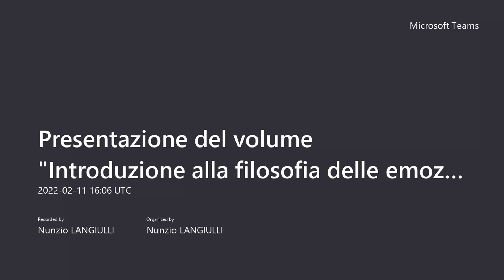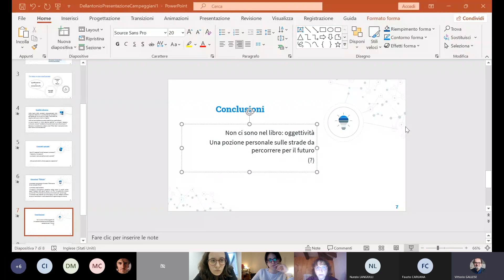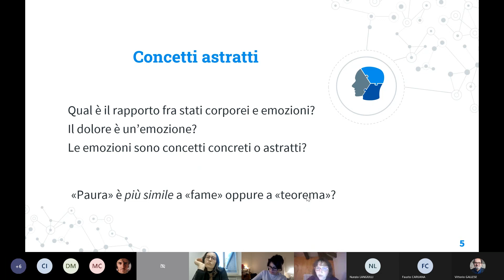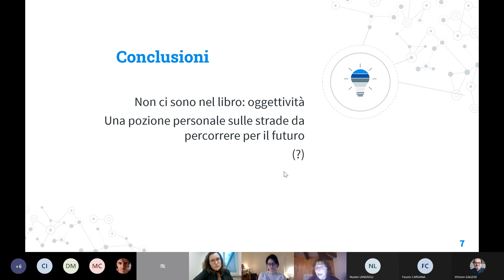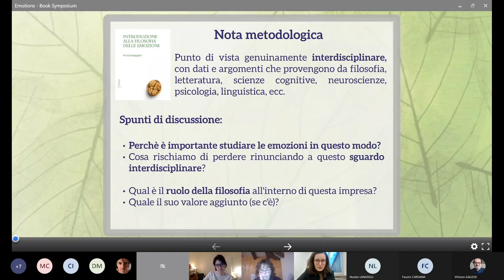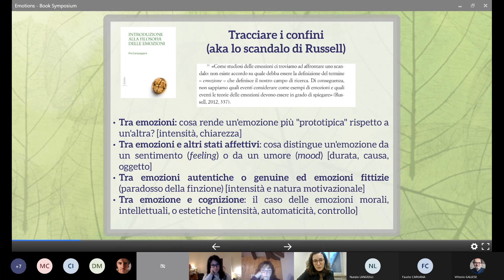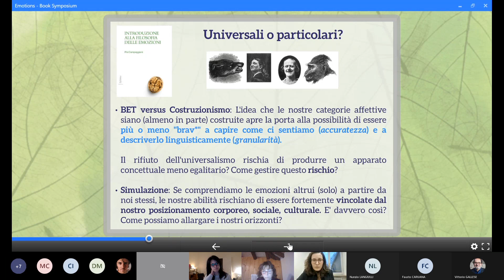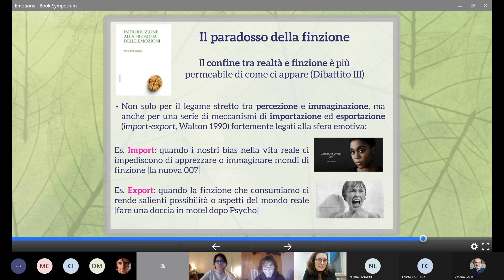Presentazione del volume "Introduzione alla filosofia delle emozioni" di Pia Campeggiani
Introduzione alla Filosofia delle Emozioni offre, per la prima volta in lingua italiana, una ricognizione complessiva dei principali orientamenti filosofici e psicologici che animano la ricerca contemporanea sulle emozioni. A partire da un approccio radicato nella storia delle idee, il testo si concentra sull’evoluzione degli studi negli ultimi sessant’anni e ricostruisce orientamenti e prospettive che hanno segnato l’emergere della filosofia delle emozioni come ambito di ricerca specifico e costitutivamente multidisciplinare.

Pia Campeggiani è Professore Associato di Filosofia morale all’Università di Bologna. E’ stata EURIAS Fellow allo Swedish Collegium for Advanced Study a Uppsala e chercheuse résidente all’Institut d’Études Avancées di Parigi. Si occupa di filosofia delle emozioni e di psicologia morale. Le sue pubblicazioni includono ‘Le ragioni dell’ira: potere e riconoscimento nell’antica Grecia’ (Carocci 2013) e ‘Il Vangelo secondo Bergman. Storia di un capolavoro mancato’ (il Melangolo 2018, curato con Andrea Panzavolta). La traduzione inglese del saggio ‘Introduzione alla filosofia delle emozioni’, uscito per Clueb nel 2021, è in corso di pubblicazione con Bloomsbury.

Introduce:
Prof. Vittorio Gallese, docente di Psicobiologia, Università di Parma

Partecipano:
Prof. Sara Dell’Antonio (Università di Trento)
Prof. Valentina Petrolini (Università dei Paesi Baschi, Università di Parma)